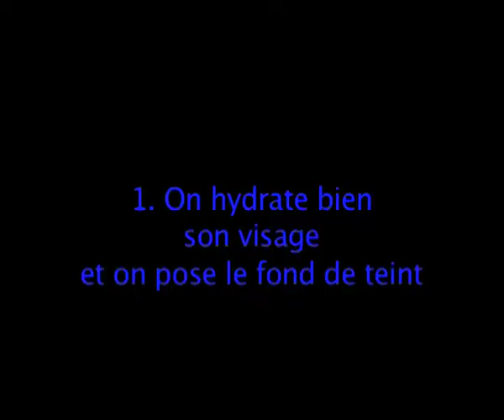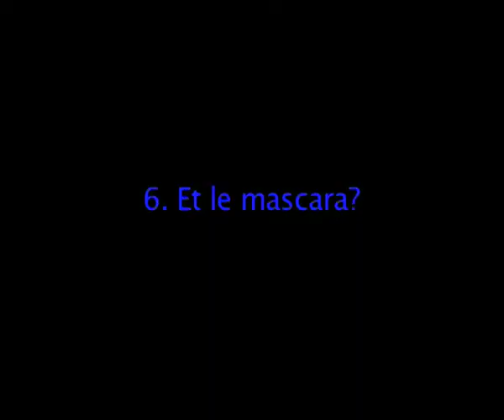Et si on apprenait à se maquiller?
"L'essentiel" a testé pour vous le relooking